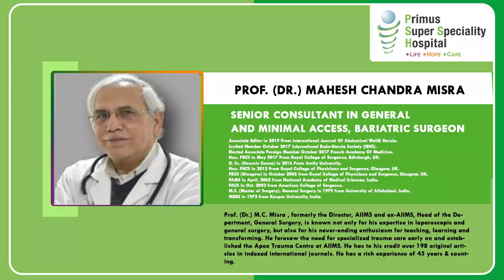Words By The Patient | Primus Hospital